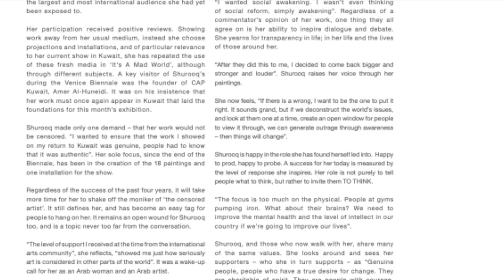It's a Mad World - Shurooq Amin. Art Series 2016.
It’s a Mad World, the title of Shurooq Amin’s recent series of paintings is a mirror that reflects a distorted though trusted image of society or a few aspects of it, emphasized by a narrative that the artist handles as a weapon. Art talks, paintings talk.
The artist guides us through a rich directory of puns, variations and misinterpretations of famous novels’ titles:  the Prophet by Kahlil Gibran becomes The Prophetess, Woman at Point Zero by Nawal El Saadawi becomes Woman at Point Hero, the No. 1 Ladies Detective Agency by Alexander McCall Smith becomes the No. 2 Ladies Detective Agency; and so forth.
The artist comes back in this present cycle of artworks to a “topos” she already used in 2013 (Popcornography – The Last Straw), The Last Supper by Leonardo da Vinci: She is drawn seamlessly to iconographies like this because they have become stereotypes and, for this very reason, almost universally understood. Once she holds such stereotypes or cliché simply consonant with her pictorial language, her efforts from this point on consist mainly in the betrayal, in the explicit and radical variation of the traditional image.
The Last Sip is a representation of a table that looks like “aftermath”, loaded with heavy atmosphere.  It contains a powerful reflection on the effects of alcohol on a society as a whole; alcohol, its abuses and the official denial of its abundant consumption “geographically specific”. The artist indulges even into personal details, maybe more personal than elsewhere, posing as all the characters in the main artwork of the series, implying that women are the ultimate sufferers of the consequences of bad politics and abuses.
Shurooq Amin’s recent artistic achievements are a bright example of the metamorphic power of symbols, or icons or both, and their capability to regenerate themselves according to the contexts and situations they are challenged with.
Reality and fiction merge in the form of an all-embracing show in which one falls neck deep.
Through a real feast of colors and joyful appearance, Shurooq Amin needs to lead the viewer from one step to another, gliding lightly but seriously from concepts to visions, from verbal language to pictorial images.
Depicting a personal condition, in Shurooq Amin’s case, is already describing a social fact; under this respect, there is no distance between the artist and the person – luckily enough – as it was already the case of many, almost mythical women artists of the previous generations.
Indeed, nowadays the world does not need women victims, it needs women heroes, if heroes mean people with responsibility, commitment, straightforwardness, braveness.  More than ever, we need art to remind us over and over about clarity, responsibility, straightforwardness, wisdom. And beauty.

Martina Corgnati, 2016.